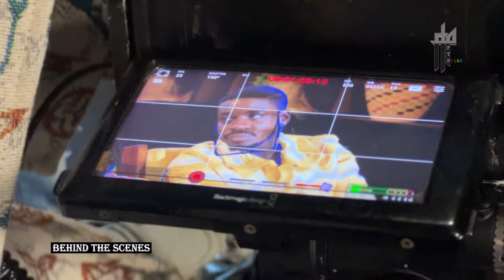My Lover- Grenade Official x Ray G [Behind The Scenes]